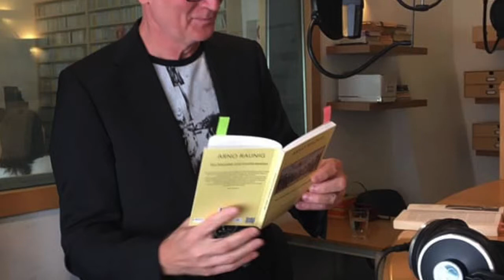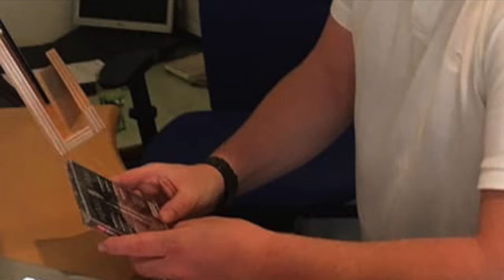Farinelli vs Händel - Interview mit Arno Argos Raunig – Radio Klassik, 2018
Interview mit Arno Argos Raunig – Radio Stephansdom, 2018

RUBATO

radio klassik Stephansdom 107,3

OPERNWETTSTREIT 1734/35
DO, 6.SEPTEMBER 2018, 11:00
Am 7. Oktober 1734 tritt der legendäre Kastrat Farinelli in den größten Opernstreit der damaligen Zeit ein. Für 5000 Pfund Jahresgage leiht er der Adelsoper seines Lehrers, Mentors und Freundes Nicola Porpora seine Wunderstimme. Porpora wiederum braucht seinen Schützling als Unterstützung gegen die musikalische Übermacht Georg Friedrich Händels. Bis Anfang 1737 hält der Ausnahmesänger sein englisches Publikum in Trance und führt Händels Königliche Oper in den Ruin. Doch auch die Adelsoper des Nicola Porpora scheitert an den immensen Gagenvorstellungen des Sängers.

Für seine neueste CD hat der Sopranist Arno Argos eine Gegenüberstellung der wichtigsten Kastratenarien aus diesem Wettstreit ausgewählt. Im Rubato-Studio bei Christoph Wellner präsentiert er Ausschnitte daraus.